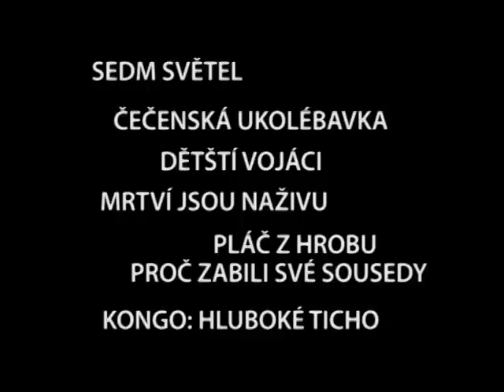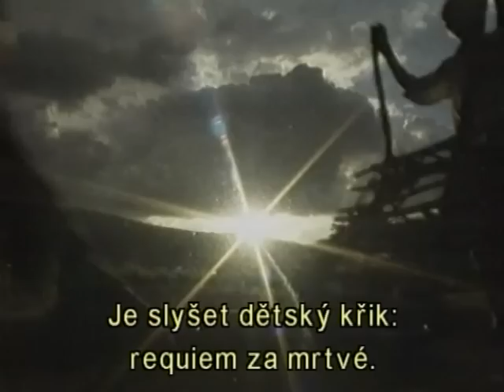Upoutávka na sadu 2: Válečné zločiny a zločiny proti lidskosti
Projekt Dějiny, film a lidská práva